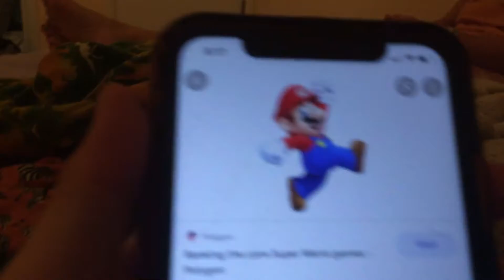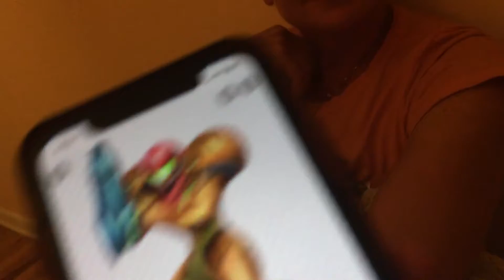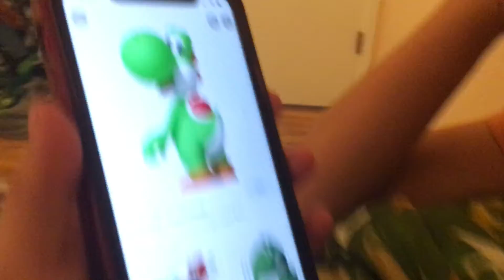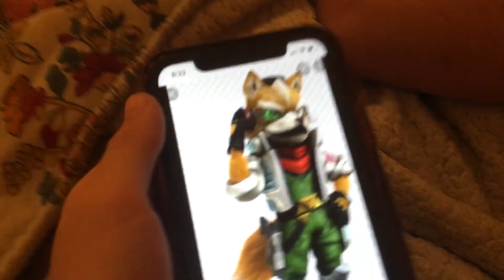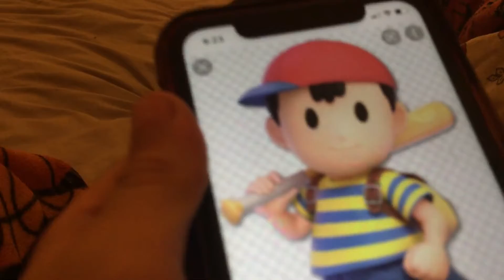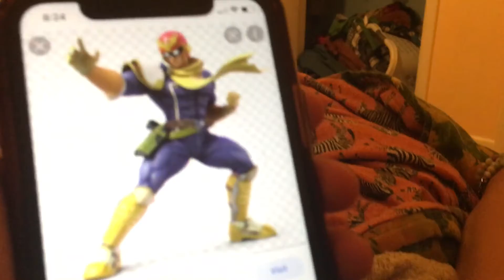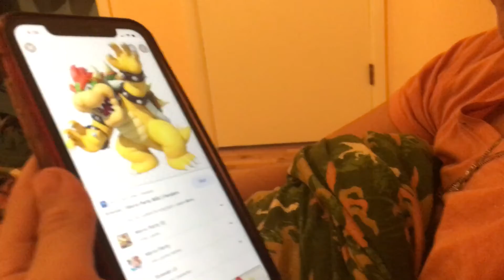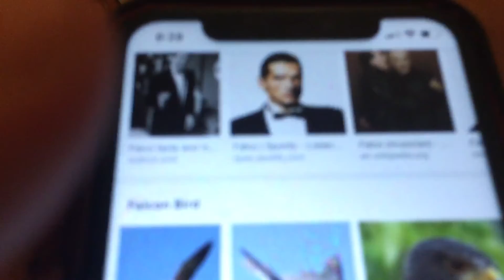My mom guesses the name of every smash character including dlcs pt one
Watch the first part of my mom guesses all the smash characters including dlcs